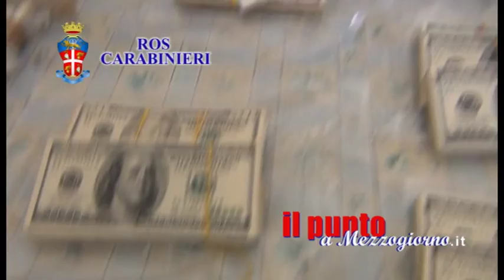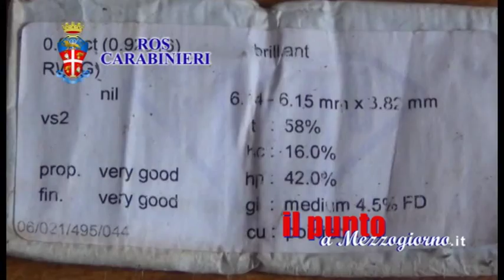Omicidio Fanella, il tesoro ritrovato a Pofi